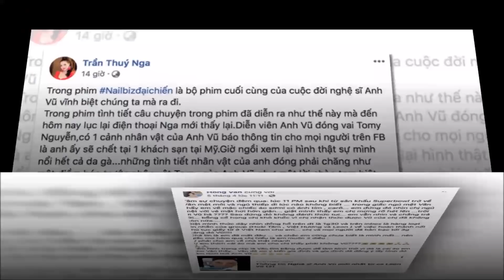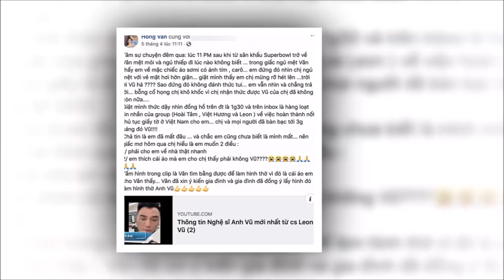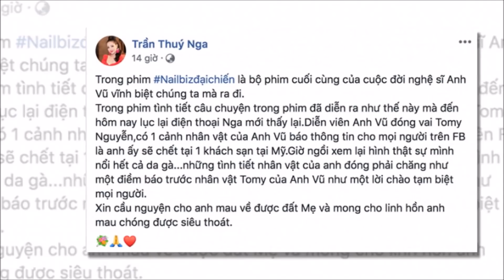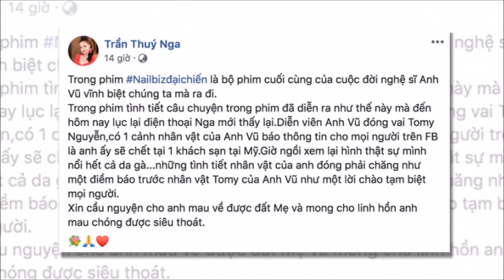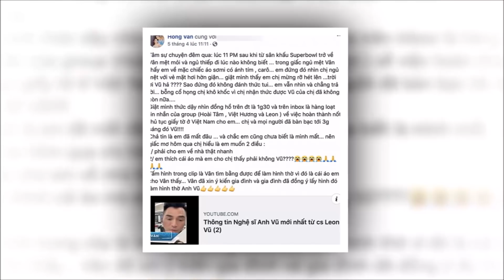Chuyện lạ kì nhưng xúc động trong vỏn vẹn gần 10 ngày nghệ sĩ Anh Vũ qua đời